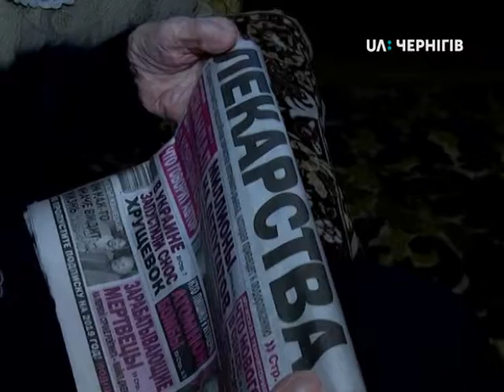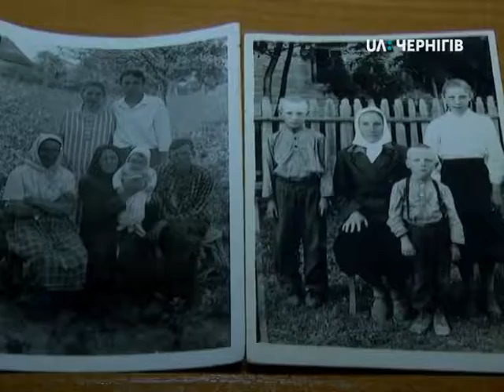15.11.2018. Новини. 8:30